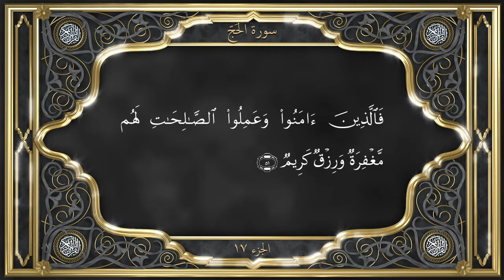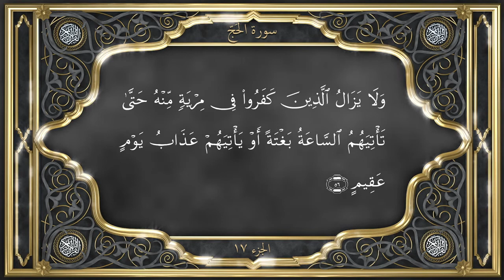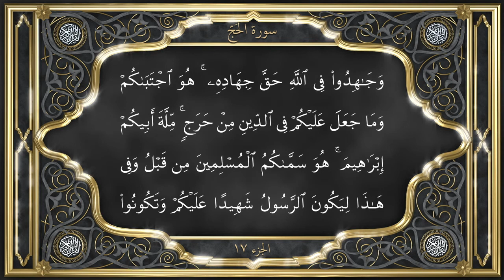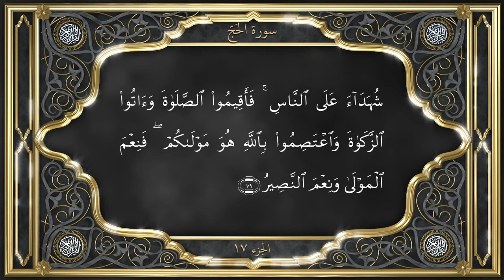পারা ১৭ || মওলানা ফিরোজ আলম সাহেবের কণ্ঠে কুরআন তেলাওয়াত ও বঙ্গানুবাদ || Al Qur'an: Part-17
আল্ কুরআন - তিলাওয়াত ও বঙ্গানুবাদ: পারা ১৭ | Al Qur'an - Recitation and Bangla Translation: Part -17
মওলানা ফিরোজ আলম সাহেবের সুললিত কণ্ঠে পবিত্র কুরআনের তিলাওয়াত এবং মোহাম্মদ হাবিবুল্লাহ্ সাহেবের কন্ঠে বাংলা অনুবাদ | Recitation of the Holy Qur'an by Maulana Feroz Alam with Bangla Translation read by Mohammad Habibullah. এম.টি.এ ইন্টারন্যাশনাল-এর প্রযোজনায় ও আহ্‌মদীয়া বাংলা-তে প্রকাশিত | An MTA International Production and Published by Ahmadiyya Bangla. আহ্‌মদীয়া মুসলিম জামা’ত বাংলাদেশ কর্তৃক প্রকাশিত কুরআন ও কুরআন ভিত্তিক প্রকাশনা পেতে ভিজিট করুন | The Holy Qur'an and other Qur'an related publication by Ahmadiyya Muslim Jama'at Bangladesh,